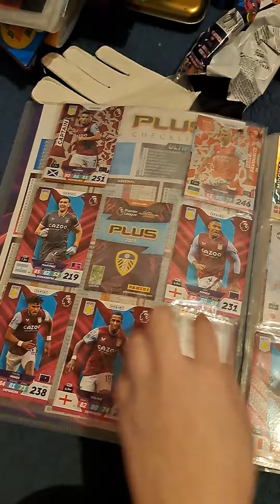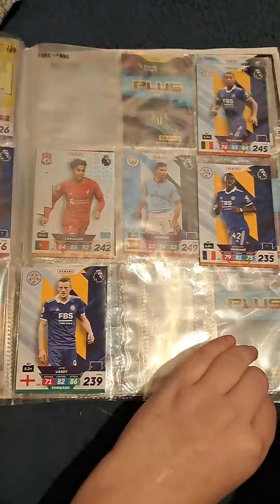Premier plus binder update 2